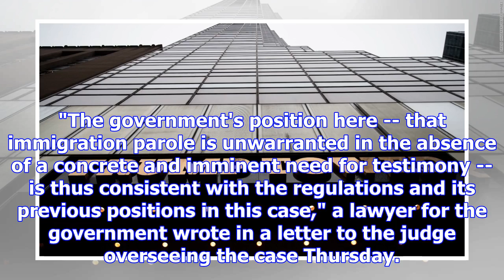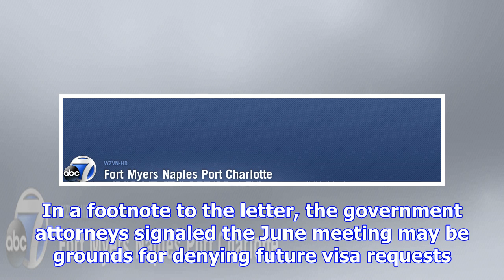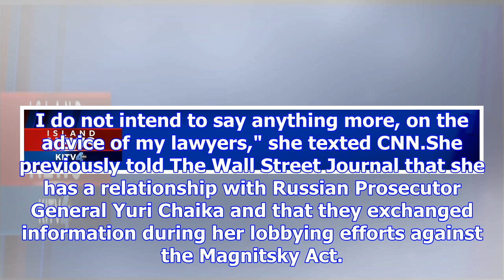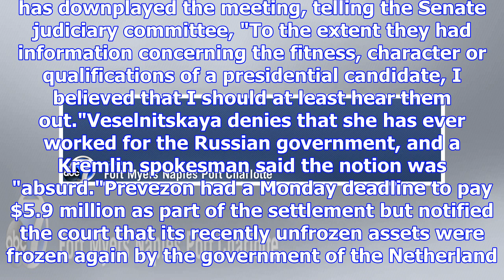Us tries to block entry request for russian lawyer at trump tower meeting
"The government's position here -- that immigration parole is unwarranted in the absence of a concre...